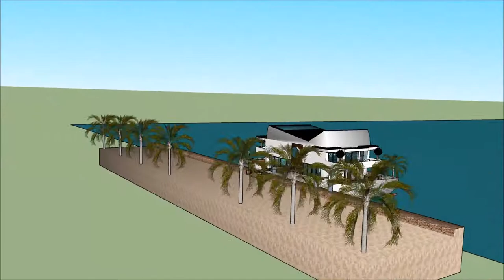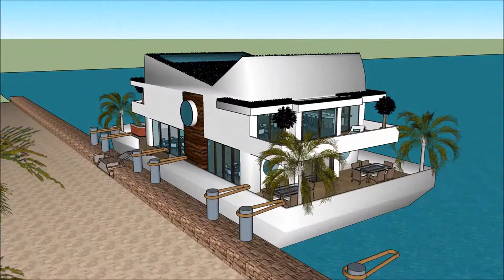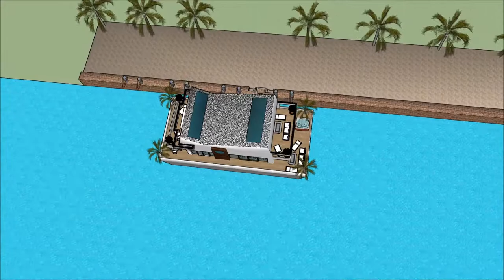dom hiszpański łódź architektura 2019 łódź mieszkalna barka architektura wrocław luksusowa rezydencj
The floating house villa houseboatzania launching an innovative high-end luxury yacht floating house villa mansion home design potentially as a display of exhibition of the dom hiszpański łódź architektura 2019 łódź mieszkalna barka architektura wrocław luksusowa rezydencj.

The collection of the Floating house villa houseboatzania concept of dom hiszpański łódź architektura 2019 łódź mieszkalna barka architektura wrocław luksusowa rezydencj consists of high luxury and architectural art pieces in minimalism combined with living on the waterfront of the harbour.

The floating house villa mansion yacht design has the basis to sustain living with high standards and contemporary structural design dom hiszpański łódź architektura 2019 łódź mieszkalna barka architektura wrocław luksusowa rezydencj with numerous of prospects for excessive living and celebrating the desire of life worldwide: